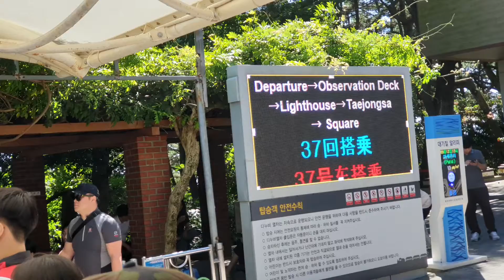Busan Trip 3